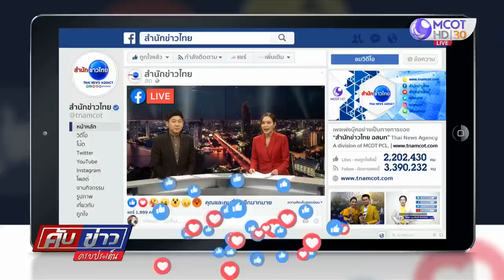จับแล้ว! ผู้ต้องขังใส่ชุดผู้คุมขโมย จยย. หนีเรือนจำ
ตำรวจจับกุมผู้ต้องขังชายขโมยชุดผู้คุม เดินออกจากเรือนจำจังหวัดเพชรบูรณ์ ก่อนว่าจ้างสามล้อเครื่องไปส่งบ้านพัก และขี่มอเตอร์ไซค์หลบหนีต่อ เจ้าตัวบอกเตรียมข้ามฝั่งไปประเทศเพื่อนบ้าน